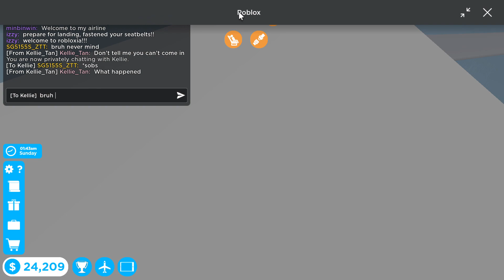Disruptive Passenger again at SG5155S Air in Roblox Cabin Crew Simulator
Game name: Cabin Crew Simulator